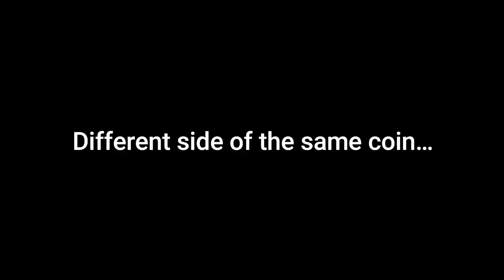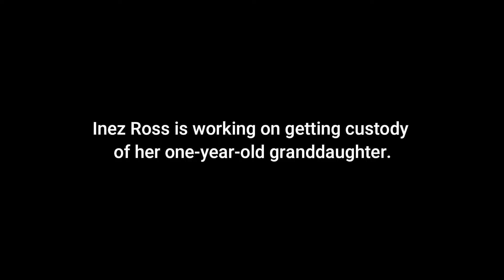From Romance to Murder Roseann McCulley and Children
This is a video tribute to Roseann McCulley, her son Kayden Johnson, and her daughter Kaylee Brooks who were murdered in their home by Roseann's husband on March 4th, 2021.  You might have heard about this case because Roseann took to Facebook to talk about an abuse incident that she had to go to the hospital for.  RIP Roseann, Kayden, and Kaylee.

* How Does It Go From Love to Murder? Let's Talk About The 8 Steps to Intimate Partner Homicide.

RESOURCES I RECOMMEND:
* In Case I'm Murdered; What You Should Know About Stalking, Domestic Violence, Sexual Abuse and How to Stay Safe

Facebook: @aprilhardy01 - Empowering Abuse Victims

SOURCES USED IN THIS VIDEO:
- St. Louis County authorities unraveling triple homicide rooted in domestic violence

- Friend of slain mother said 'leave the house' hours before North County triple homicide

- Suspect in St. Louis County triple homicide went to woman’s home ‘with the purpose of killing her’

- Missouri mom wrote about horrific abuse before being killed by husband

- Community says change needed after domestic violence triple murder